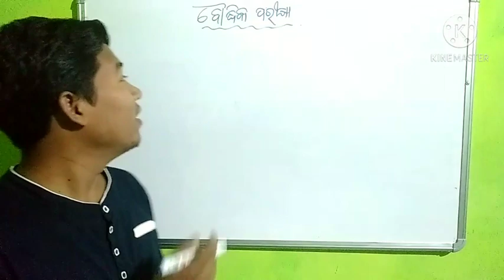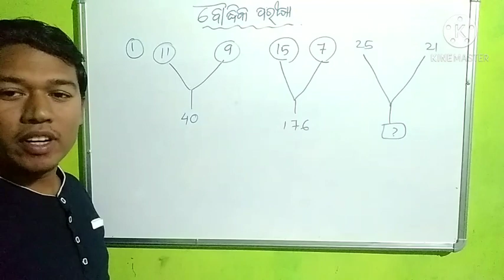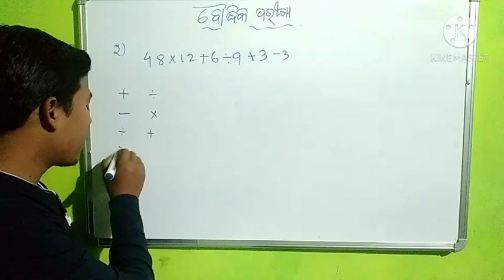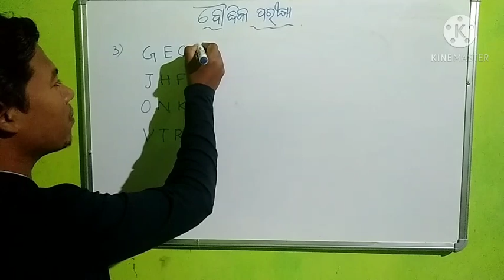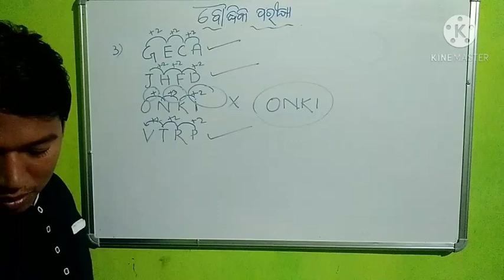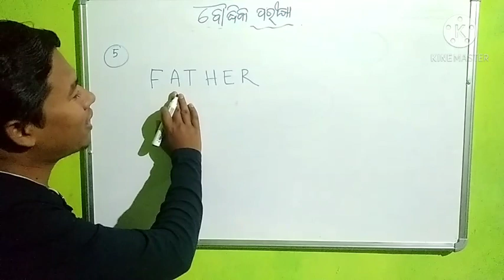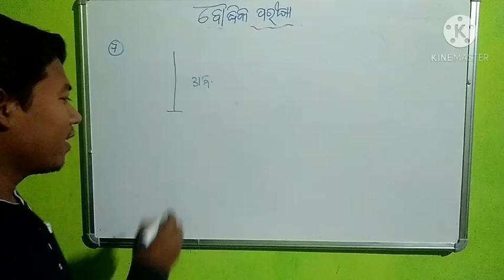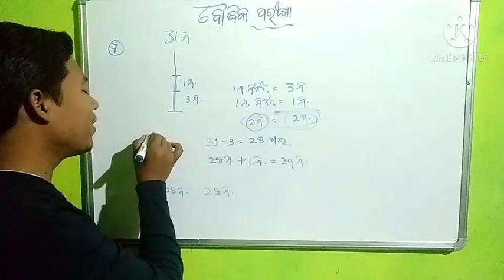ବୃତ୍ତି ପରୀକ୍ଷା ୨୦୨୦। ପଞ୍ଚମ ଶ୍ରେଣୀ। ବୌଦ୍ଧିକ ପରୀକ୍ଷା ପ୍ରଶ୍ନ ଓ ଉତ୍ତର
ପଞ୍ଚମ ଶ୍ରେଣୀ ବୃତ୍ତି ପରୀକ୍ଷା ୨୦୨୦
ବିଷୟ- ବୌଦ୍ଧିକ ପରୀକ୍ଷା ପ୍ରଶ୍ନ ଓ ଉତ୍ତର
ଅତି ସହଜ ଉପାୟ ରେ ଆଲୋଚନା କରାଯାଇ ଛି।

ଧନ୍ୟବାଦ।

intelligence test
#2021 scholarship exam questions
ବୃତ୍ତି ପରୀକ୍ଷା ପ୍ରଶ୍ନ ଓ ଉତ୍ତର
ପଞ୍ଚମ ଶ୍ରେଣୀ ବୃତ୍ତି ପରୀକ୍ଷା
ବୌଦ୍ଧିକ ପରୀକ୍ଷା
tricks for entrance test
#୨୦୨୧ ସରକାରୀ ବୃତ୍ତି ପରୀକ୍ଷା